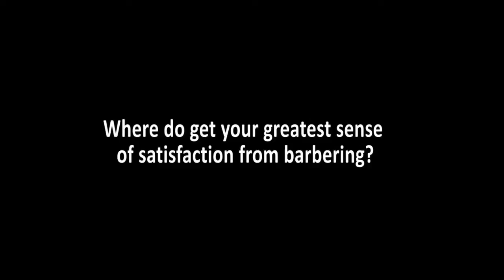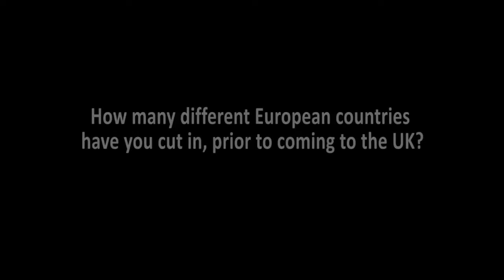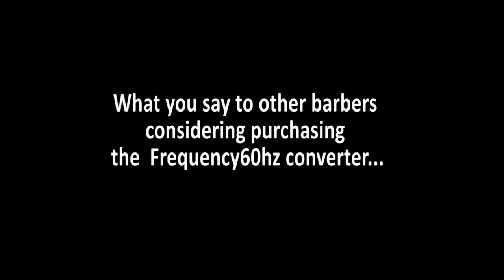Barber Shane Nesbit's Interview With Larry The Barber Man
Professional barber Shane Nesbit tells Larry Campbell - aka Larry the Barber Man – all about his switch from record store owner to renowned barber. He also talks about how powering his clippers in the UK was an initial concern, and the success of the Frequency60hz converter in solving that problem.

He recommends the Frequency60hz converter to other US barbers, saying “don’t worry about a thing: just show up and get one.”

You can also keep up to date with Larry's latest content by following him on Instagram